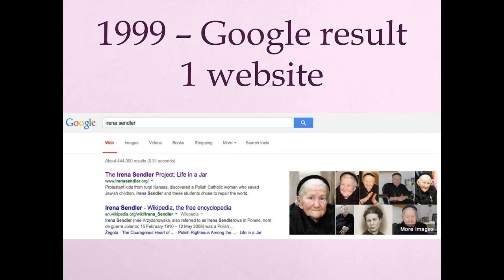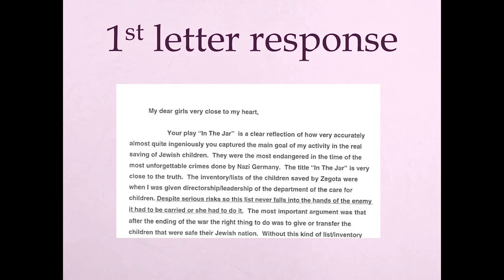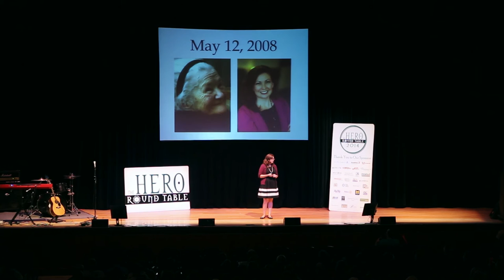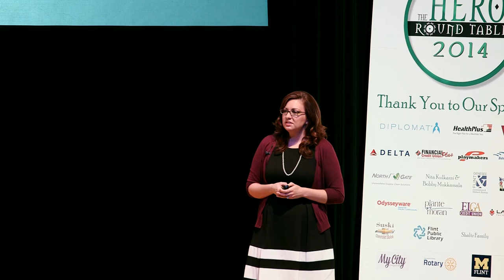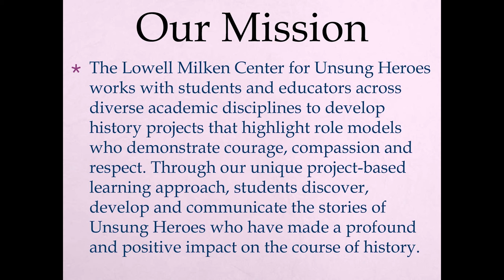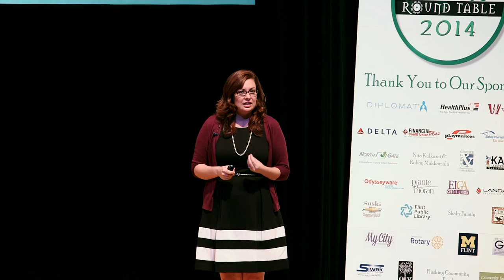Megan Felt: Uncovering Unsung Heroes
Megan Felt discovered Irena Sendler while in high school and helped bring the story of this Holocaust hero to the world. She now works to encourage school children to uncover unsung heroes with the Lowell Milken Center.

Delivered at the Hero Round Table Michigan in Flint in 2014.